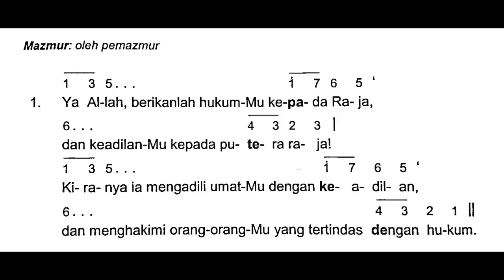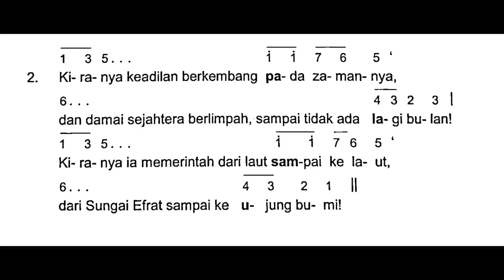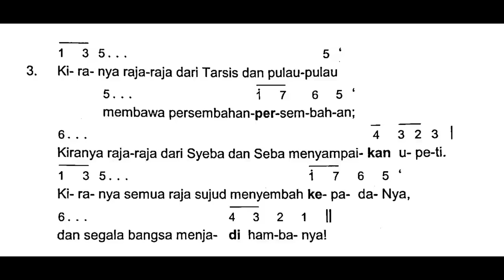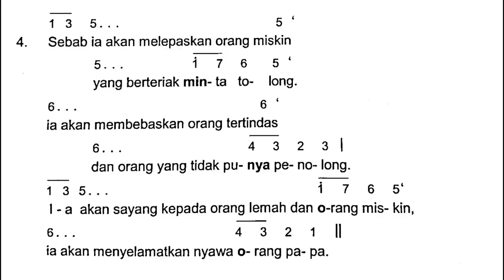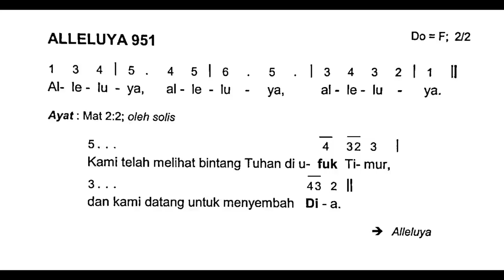[Edisi Baru] Minggu, 7 Januari 2024 - HARI RAYA PENAMPAKAN TUHAN - Mazmur Tanggapan - Tahun B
Shalom!